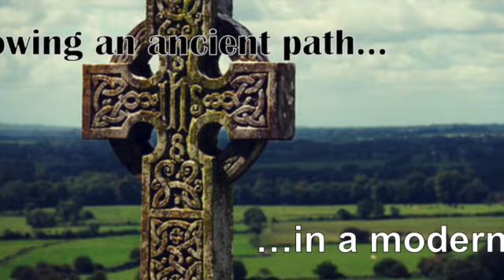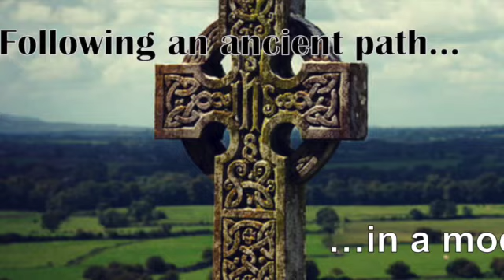Memorial of St Francis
Saints 10042022

The Muscle Monk